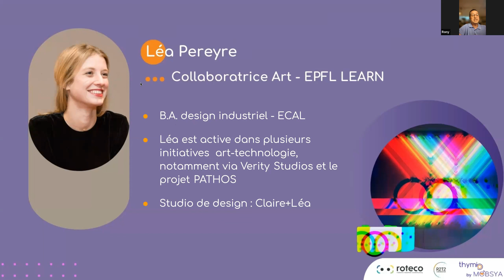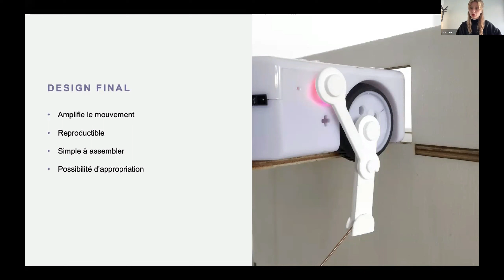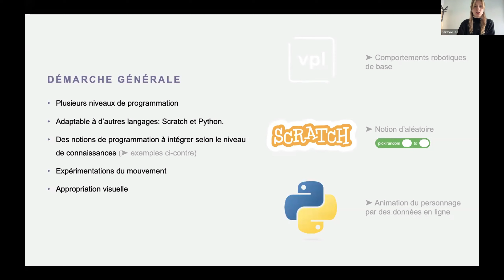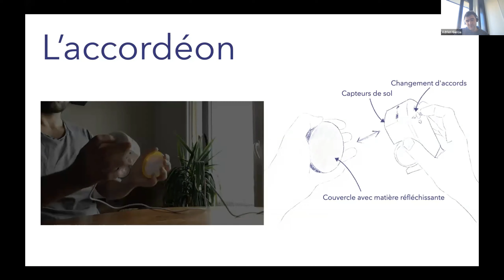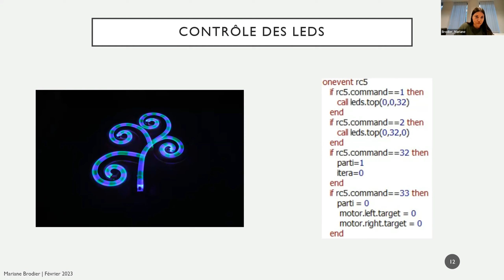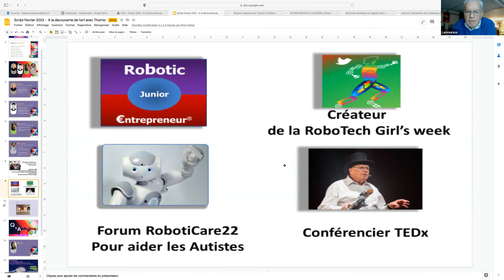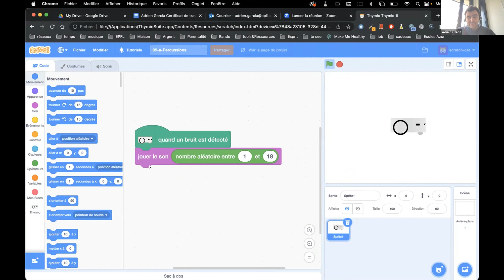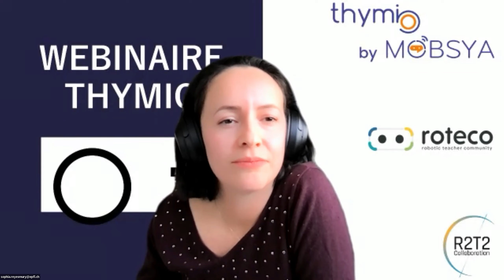Webinar #22 : À la découverte de l'Art avec Thymio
Nous avons décidé de démarrer l'année 2023 avec un événement exceptionnel autour de l’art.

Lors de ce webinaire, nos talentueux intervenants Claude Lamoureux, Léa Pereyre, Adrien Garcia et Mariane Brodier nous ont permis d’explorer l’art digital sous tous ses angles, et ce grâce à Thymio l'artiste!

On vous laisse découvrir ou redécouvrir les thèmes qu'ils ont abordés.

03:23 "le Thymio danseur" par Léa Pereyre
19:53 “le Thymio musicien” par Adrien Garcia
29:55 “Thymio et le light painting” par Mariane Brodier
37:29 “le CaldeRobot” par Claude Lamoureux

Et on vous donne rendez-vous pour notre prochain webinaire le 5 avril 2023:
“Explorer l'intersection de la robotique et de l'Intelligence Artificielle”

0:00 Bienvenue
01:02 Introduction des intervenants
03:23 "Thymio Danseur" par Léa Pereyre
19:53 “Thymio le musicien” par Adrien Garcia
29:55 “Thymio et le light painting” par Mariane Brodier
37:29 “le CaldeRobot” par Claude Lamoureux
49:15 Questions Réponses
56:55 annonces
58:11 prochain webinaire

N'hésitez pas à nous envoyez vos commentaires et/ou suggestions :)

l'équipe Mobsya